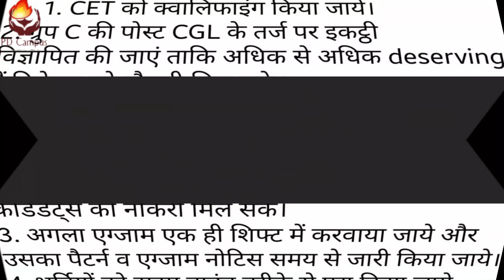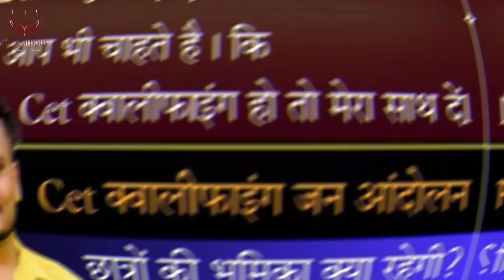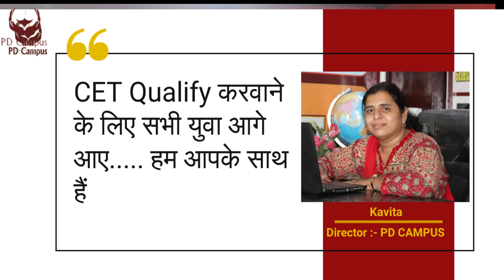Cet qualify हो जन जन की आवाज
CET Qualify करवाने के लिए सभी युवा आगे आए. हम आपके साथ हैं
pdcampus
HSSC NEWS|| HSSC LATEST NEWS || HSSC CET NEWS||HSSC CET QUAILIFY NEWS